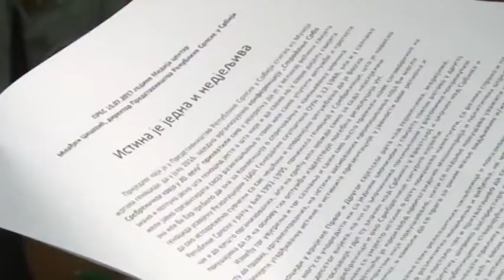BEOGRAD -ZBORNIK SREBRENICI 10 7 2017